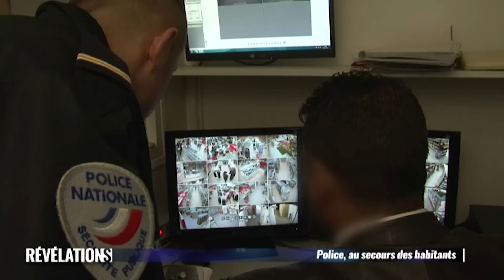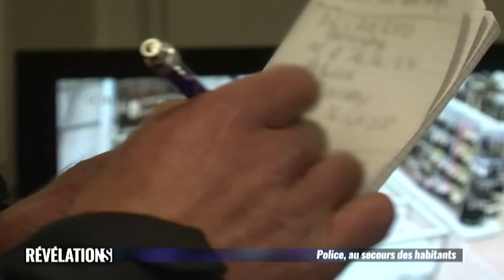Il se masturbe dans un supermarché !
La police arrête cet adolescent qui s'exhibe dans un supermarché !